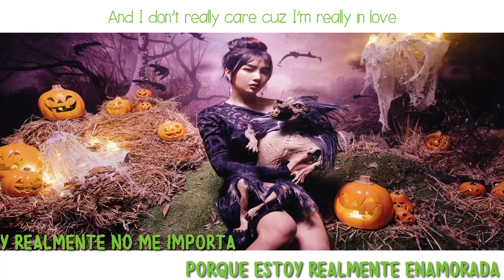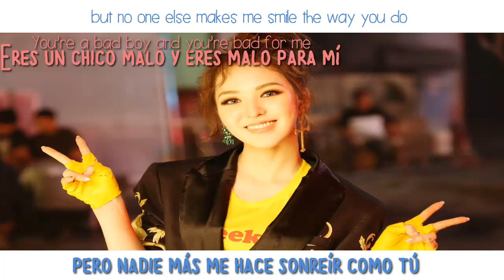╰Red Velvet ♡ Really Bad Boy╮[SubEspañol - English]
♢ ♡Colores♡ ♢
♡Seulgi: Naranja
♡Joy: Verde
♡Wendy: Azul
♡Yeri: Morado
♡Irene: Rosado
♡Seulgi y Irene: Amarillo
♡Irene y Yeri: Rojo
♡Todas: Gris
♢ Album Completo ♢
This video is from SMTOWN, No copyright.